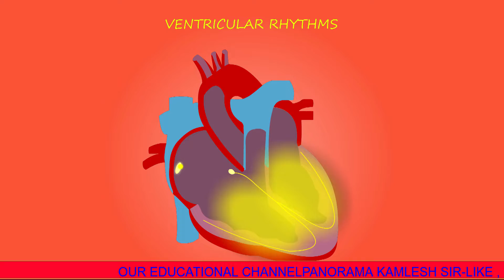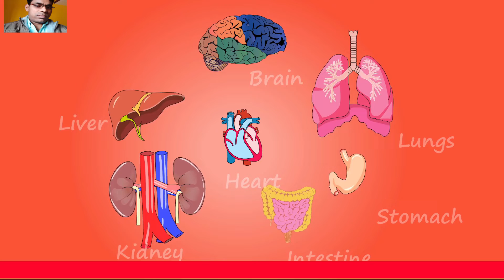World Food Safety Day विश्व खाद्य सुरक्षा दिवस क्यों है खास हमारे लिए Animated Video